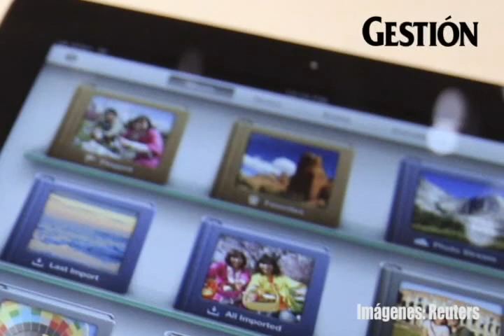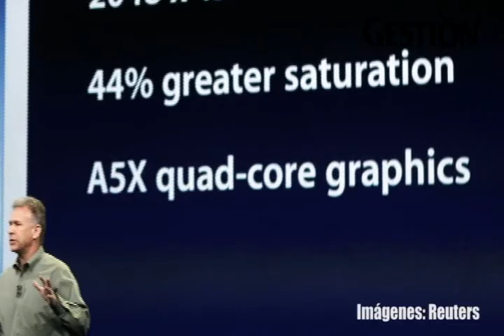Arturo Goga: "Nuevo iPad destronará a las laptops"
El blogger más conocido de tecnología destacó las nuevas características de la tablet de Apple.